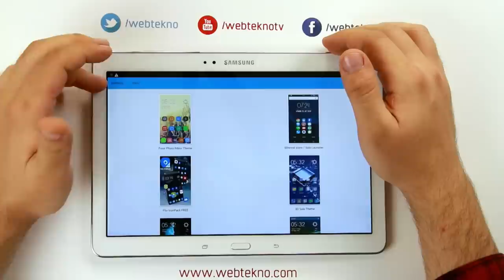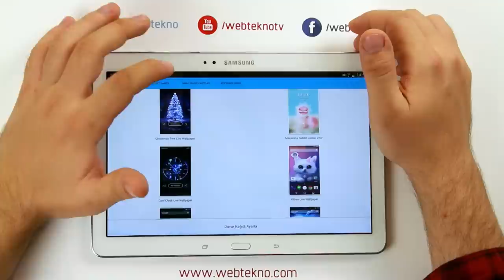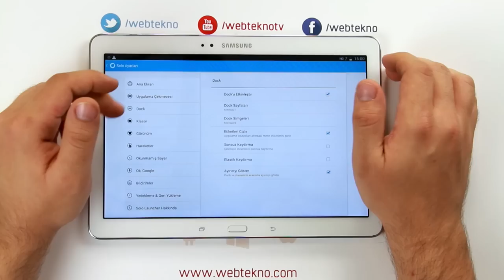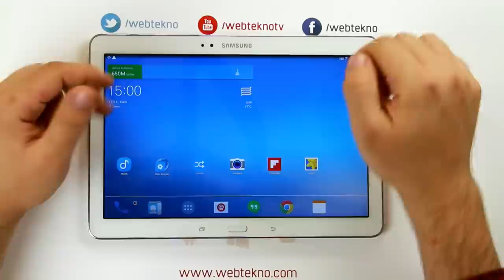Solo Launcher İncelemesi - Android Ana Ekranınızı Özelleştirin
Bu videomuzda sizlere Android cihazlarınızda ana ekranınızı özelleştirebileceğiniz uygulama Solo Launcher'ı inceledik.